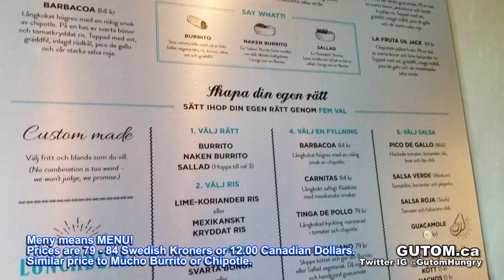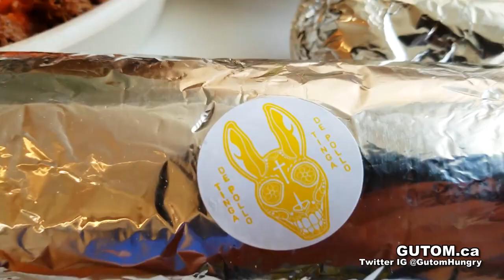SWEDEN TRAVEL - WRAPPED BURRITO BAR GOTHENBURG | Vancouver Food Guide Reviews - Gutom.ca